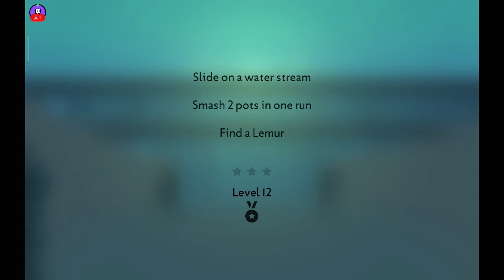HOW TO PASS LEVEL 12 - ALTO'S ODYSSEY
This is the platform game about Alto's odyssey traveling through the desert on a sandboard.